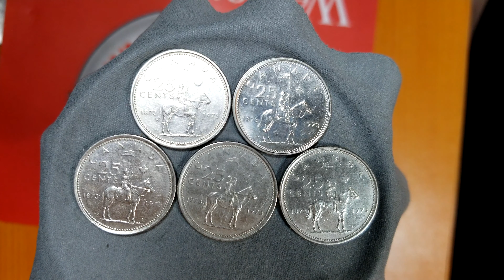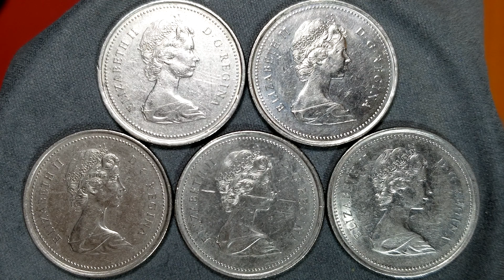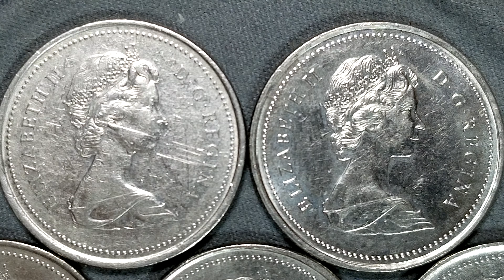1973 Canadian Quarters - RCMP - Royal Canadian Mounted Police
RCMP COMMEMERATIVE